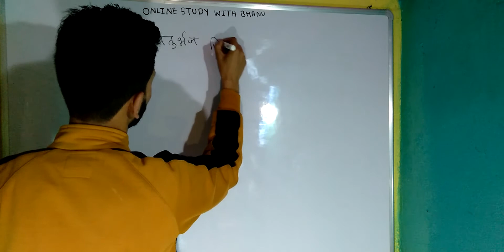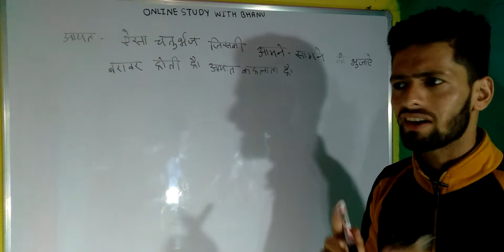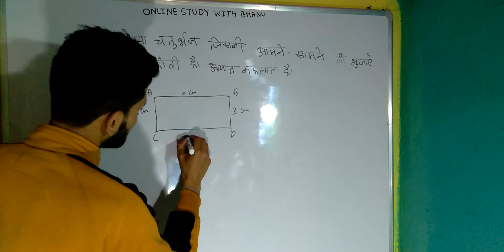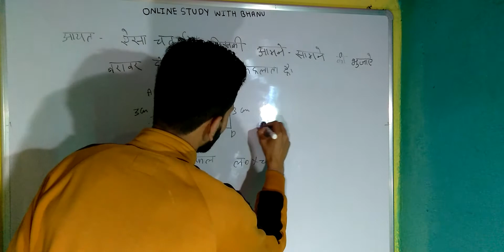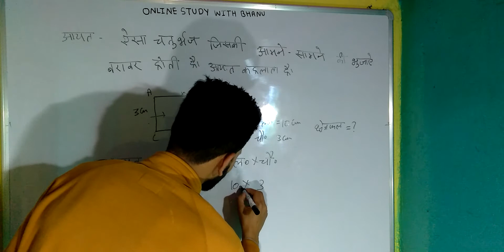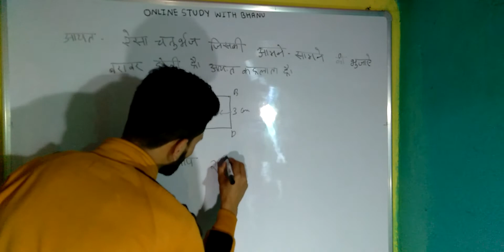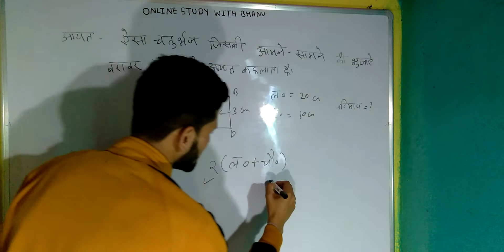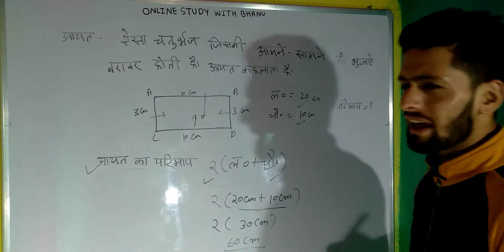आयत का क्षेत्रफल और परिमाप कक्षा 4 से 10 तक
रेखा त्रिभुज चतुर्भुज

Use of These   Those